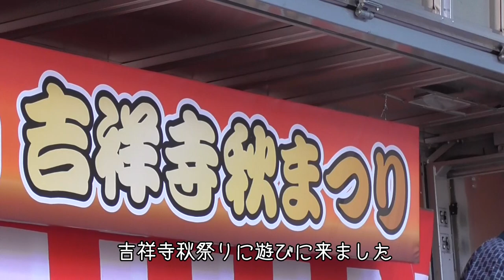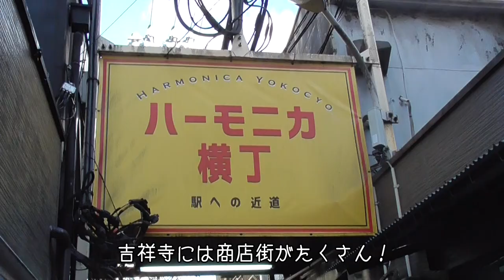吉祥寺秋祭り Kichijoji Autumn Festival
◯美女がお祭りをレポート
A beautiful woman reports a festival！

◯吉祥寺秋祭り
武蔵野八幡宮の宮神輿が各商店街を渡御し、各町会の神輿が街を練り歩きます。宮出しは神馬を先頭にして宮神輿が続き、木遣り、手古舞、武蔵野市の無形文化財・むさしのばやしが渡御に花を添えます。まち中での神輿同士がすれ違う様や担ぎ手の掛け声も楽しみのひとつです。